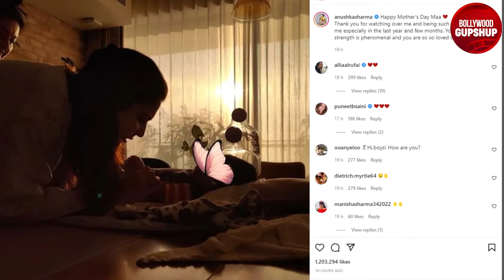Happy Mother's Day 2022 | Anushka Sharma Celebrates Mother’s Day With Daughter Vamika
virat kohli daughter, anushka celebrates mother’s day with daughter vamika, mother’s day